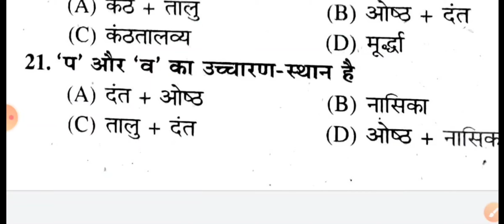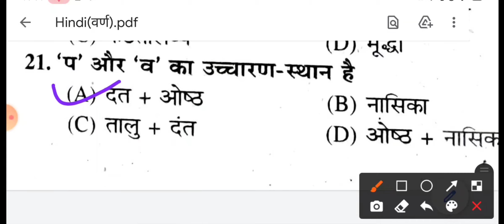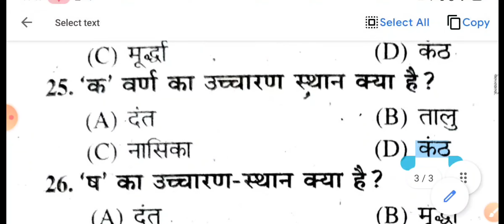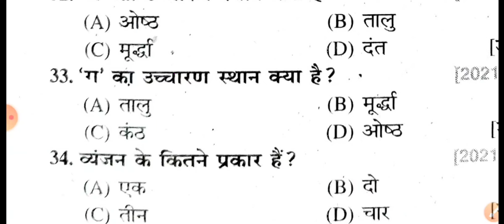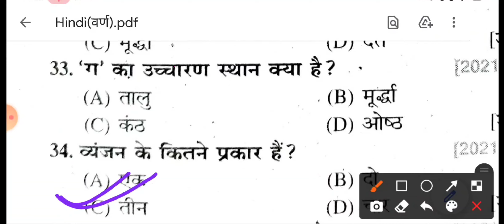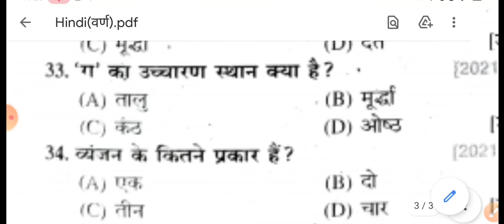Biharboard matric examination2022 Hindi (वर्ण) objective hindi Question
hindi10thvishkdant
model question class10th objective 2023

Matric Exam 2023 -( Model Paper & Question Bank 2023 )

Matric Exam 2023 vvi Objective Question Answer in Hindi - ऑनलाइन तौयारी -

Matric Exam 2023 Objective Question Bihar Board class 10th Objective Question Answer PDF Download -

Bihar Board Matric Exam 2023 Question Answer & Model Paper

Matric Exam 2023 ( Class 10th ) Question Answer & Model Paper

Class 10th Objective Question | Matric Exam 2023 All Subject Qustion Paper With Model Set | Class 10th Question Bank Download

Bihar Board Matric Exam 2023 Objective Question Answer & Subjective Question Answer & Model Paper Pdf Download & Online Test & Question Bank For Bihar Board Class 10th

Bihar Board Matric Exam 2023 All Subject Objective Question Answer -

Matric Exam 2023 Model Paper ( मैट्रिक परीक्षा 2023 मॉडल पेपर ) Bihar Board

BSEB Class10th Matric Exam 2023 Question Pattern New syllabus : बिहार बोर्ड 10 वीं कक्षा के छात्र छात्राएं जरूर पढ़ें क्वेश्चन पैटर्न में बदलाव हुआ है मैट्रिक परीक्षा 2023 -

बिहार बोर्ड मैट्रिक परीक्षा 2023 कक्षा 10 वीं वस्तुनिष्ठ और विषयपरक प्रश्न

Bihar Board 10th Question Answer 2023 | Bihar Board Exam 2023 | -मैट्रिक परीक्षा 2023 -

Bihar Board Matric vvi Objective Question 2023 बिहार बोर्ड -

target 10 objective model paper (2023) with 100% objective in hindi medium

aa online solution | ( Class 10th & 12th ) Question Answer | Model Paper 2023 PDF Download Objective & Subjective Online Test

Bihar Board Exam 2023 New pattern Objective New Pattern

class 10th objective|class 10th objective question|class 10th objective